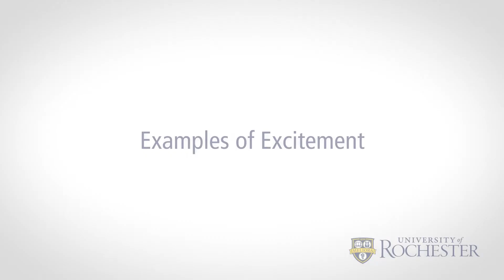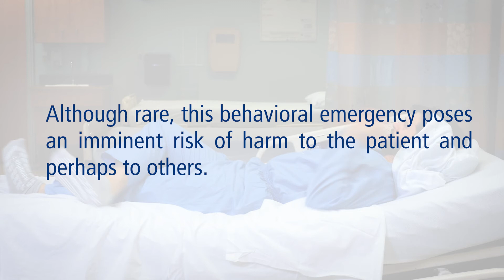Excitement | Bush-Francis Catatonia Rating Scale